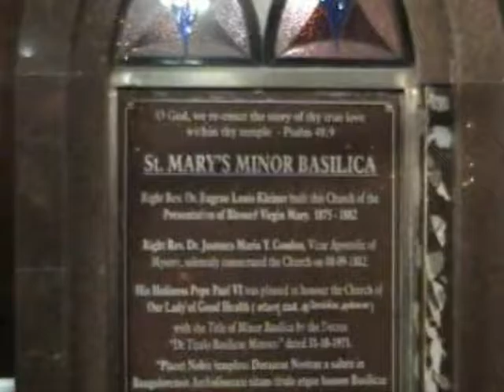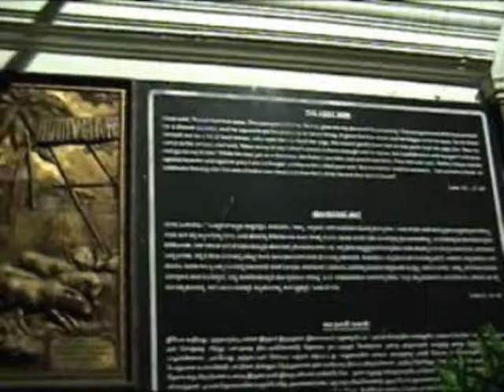Christmas Celebrations in Bangalore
This video shows the celebrations in Bangalore, mainly in churches viz., St. John the Evangelist Church, St. Xavier Church and in St. Mary's Basilica. The main celebration takes place in the previous night, i.e, on 24th December night as the birth day is celebrated at 12.00 midnight. Christmas day is celebrated everywhere around as the birth day of lord Jesus.Christmas is celebrated not only by different Churches but also by many individual households in Bangalore.
St. Mary's Basilica is considered as the oldest Church and Basilica, located in the heart of the city in Shivaji Nagar. The video shows the birth of baby Jesus, mother Mary and colorful firecrackers on the occasion taking place at the 12 o'clock midnight. This video was taken in the year 2009.